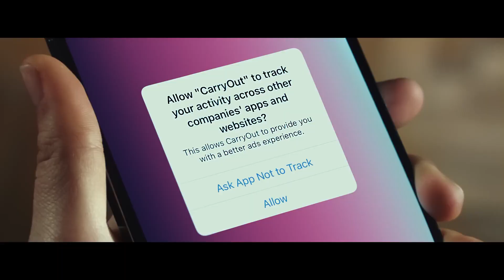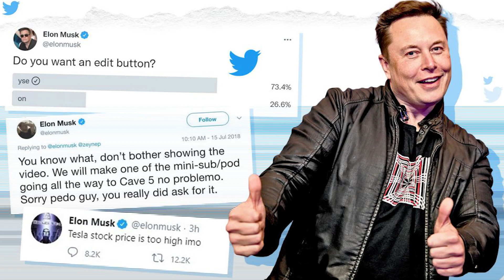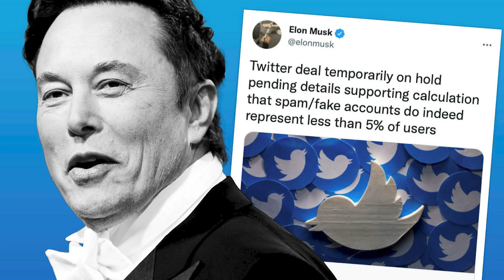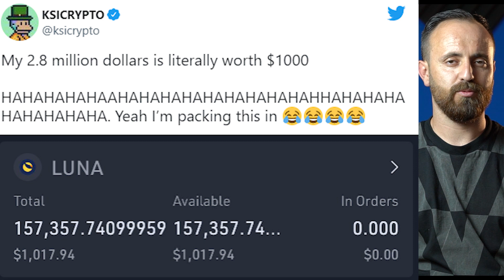Tech News #19 || ئەپل ب رێکا ڤیدیویەکێ تران ب کومپانیێت موبایلا دکەت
هاریکاریا من بکه‌ بو گه‌هشتن 25000 سبسکریبا

 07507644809  لسه‌ر ژمارا  Fastpay هاریکاریا که‌نالێ من بکه‌ ب رێکا